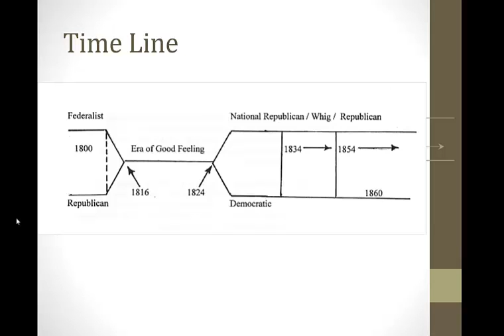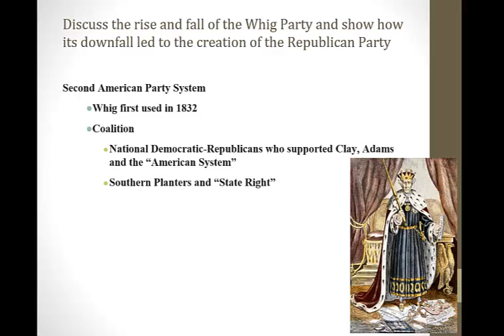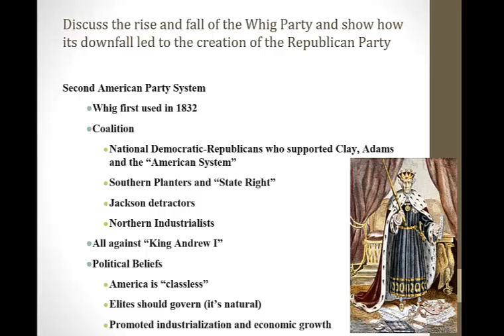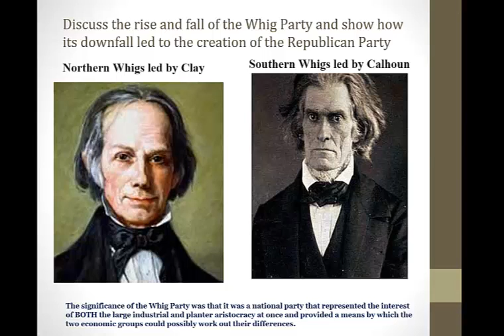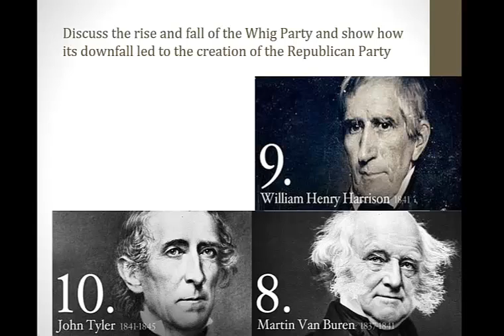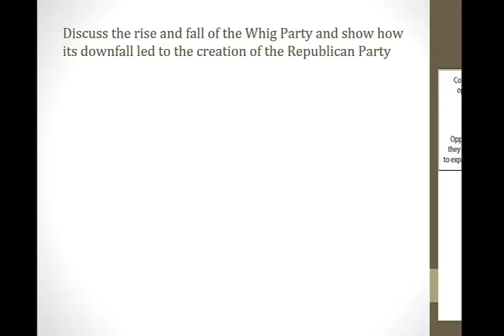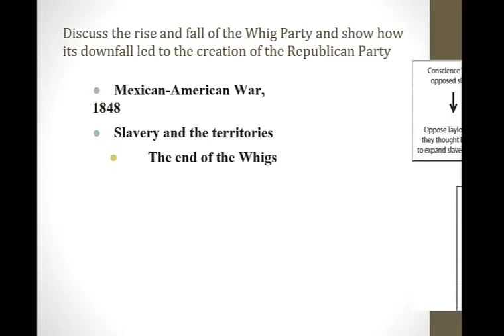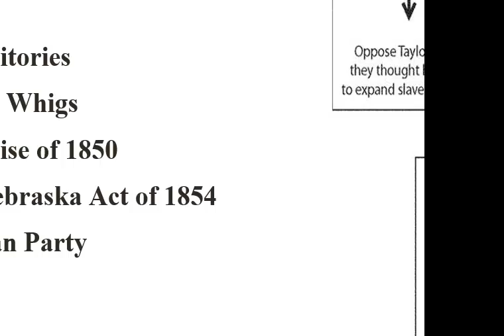lo 5 2 party stystem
Discuss the rise and fall of the Whig Party and show how its downfall led to the creation of the Republican Party